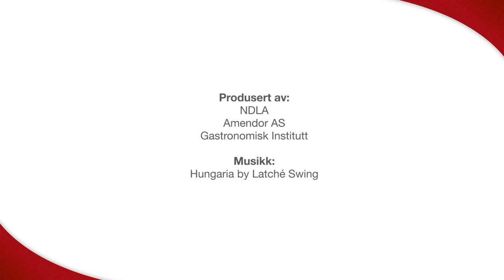Farsert fisk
Farsering vil si å lage farse. Fiskefarsen som lages her, består av fisk, salt, pepper, fløte og isbiter.